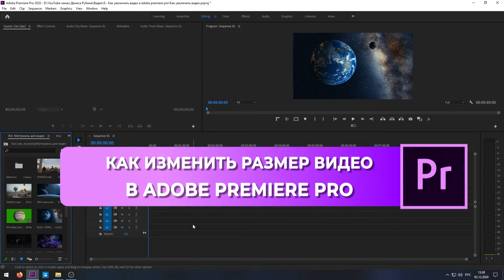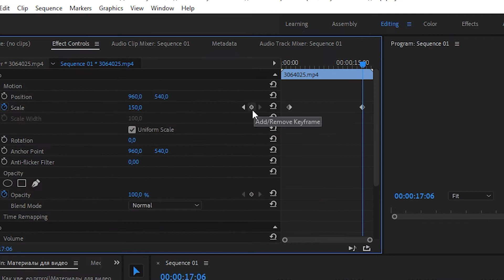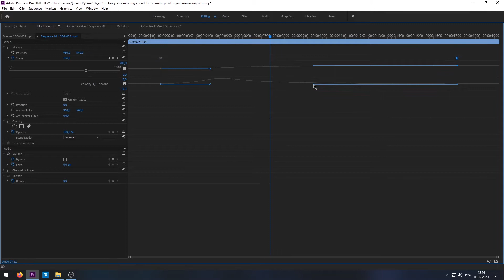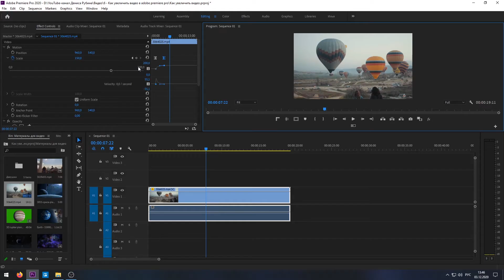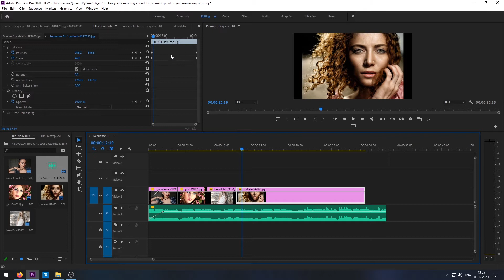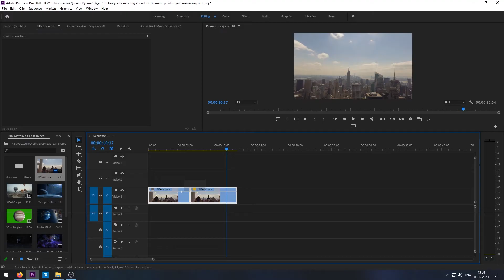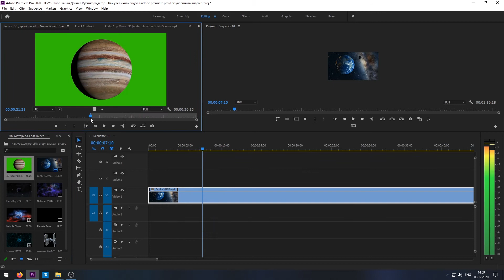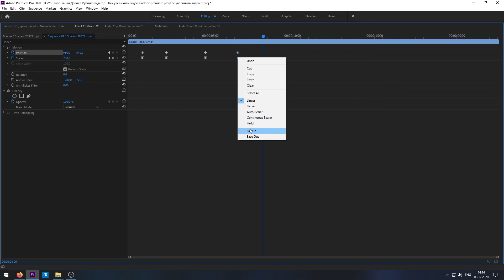Как изменить размер видео в Adobe Premiere Pro | Практическое применение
В этом видео я расскажу, как изменить размер видео в adobe premiere pro, я продемонстрирую, как изменить масштаб видео, как изменить разрешение, уменьшить или увеличить видео. А также дам практические рекомендации, как на практике можно применить возможность изменить размер видео в adobe premiere pro и получить классный результат. Обязательно посмотрите это видео и вы узнаете, как изменить размер видео в Adobe Premiere Pro.